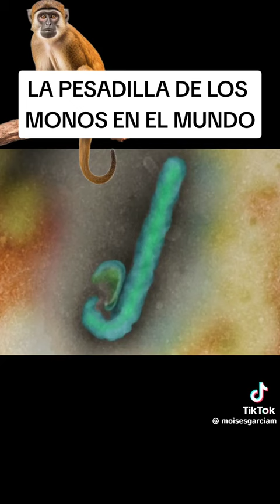AYUDEMOS A LOS MONOS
hay q alzar nuestra voz por estos inocentes animalitos q caem en.manos de estos criminales inescrupulosos